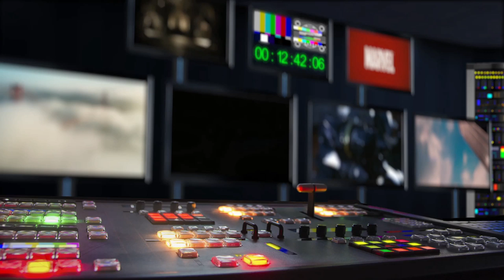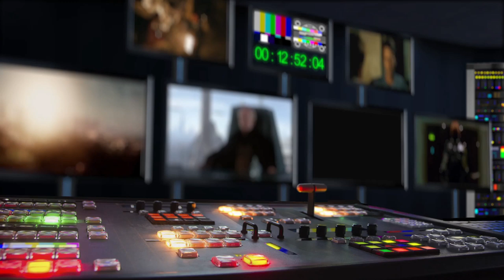Boková a Křenková Q&A o filmu Jiří pes uprchlík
právě na Festivalu krátkých filmů Praha 2020 a mall.tv | odebírat kanál náš web
Jenovéfa Boková a Eliška Křenková o filmu Jiří pes uprchlík. Film je uváděn v rámci 17. Festivalu krátkých filmů Praha v Národní soutěži

Anička a Eliška bydlí s Jiřím, daňovým poradcem, který si myslí, že je pes. Jiří je sponzoruje a dělá vše pro to, aby byly spokojené. Přistoupí na jejich přísná pravidla: doma smí pes chodit jen po čtyřech, nesmí mluvit, nesmí se protivit. Jí a spí na podlaze, bez povolení nesmí ani na záchod. Holky zneužívají svou moc, protože Jiří jim to dovoluje. Myslí si, že si mučení užívá, tak ho ponižují víc a víc. Nakonec se ale duše Jiřího vzbouří – probudí se v něm člověk, který touží po svobodě a kruté pomstě.